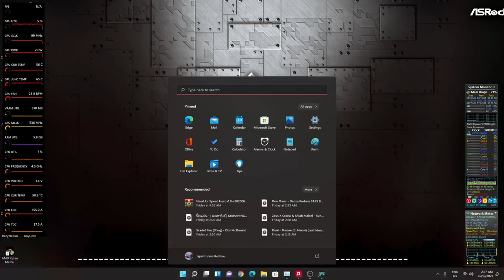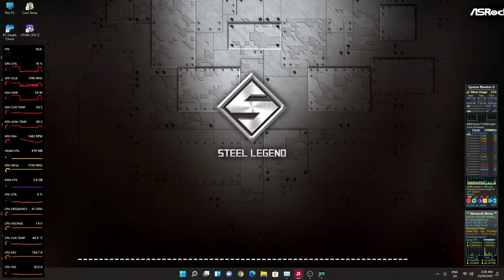Need For Speed Carbon Redux 2021 PC Sprint Race Part 2.